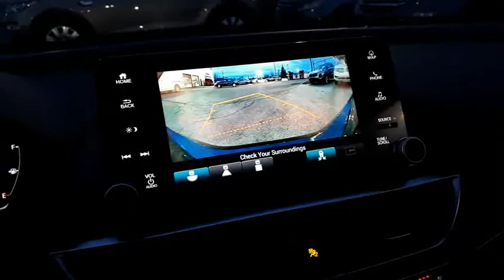2018 Honda Accord Touring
Save from buying brand new with this top of line 2018 Honda Accord Touring Demo with only 15,088 km! Features Navigation, heated and cooled seats, sunroof, Bluetooth, rear-view camera, HUD (Heads up display) steering wheel audio and cruise controls, power windows, power locks, alloy wheels and much more. Come test drive this 2018 Honda Accord Touring demo at Formula Honda located at Markham Rd and Finch Ave in Scarborough.